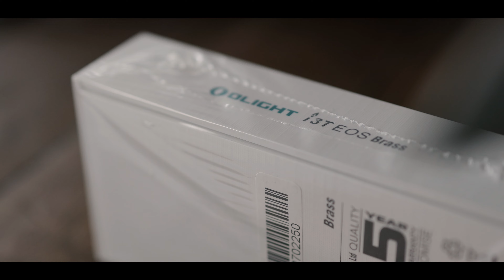Olight | I3T Messing | Unboxing Erlebnis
Im kommenden Sale am 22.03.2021 wird es neben der neuen Baton 3 und anderen feinen Sachen auch die I3T in Messing geben. Hier schon einmal ein kleiner Unboxing Vorgeschmack. Viel Spaß